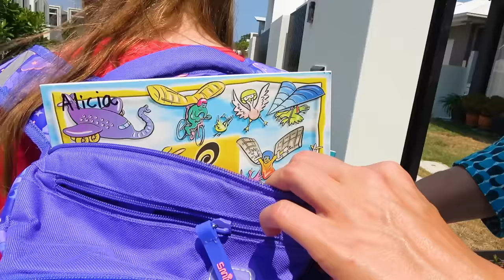Put On Your Shoes Let’s Go | Hurry up to school | Sing-Along Children Song by Sunny Kids Songs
Have fun watching a pretend story how Alicia is getting ready for school – wakes up, brushes her teeth, puts on her shoes, packs her lunch box, homework and more… Sing along and have fun with Hurry up to school - Put on your shoes song for kids.